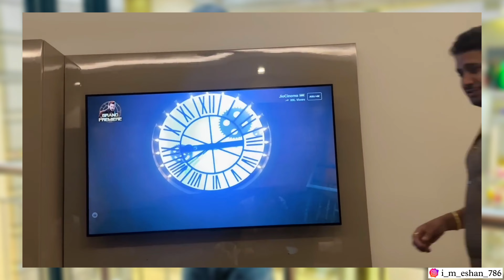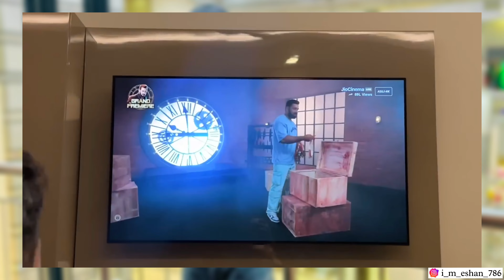Elvish Yadav Support To Rajat Dalal In Bigg Boss 18 😱 | Rajat Dalal Controversial In Bigg Boss 18😱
Duds,

Ha guys elvish yadav ne kiya supports or bola tropics Haryana hi ayai gai or kiya support rajat dalal ko or kya kuch bole apne fans se rajat dalal ke support ke bara me to jane is wali video me to video ko pura dekhya ga guys,

Elvish Yadav Support To Rajat Dala In Bigg Boss 18 😱 | Rajat Dalal Controversial In Bigg Boss 18 😱